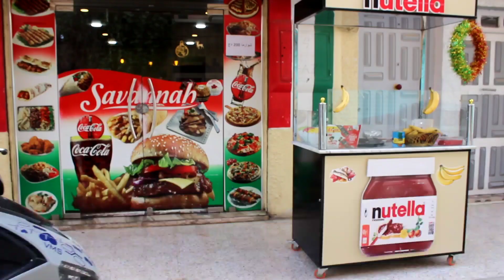Savannah Food بحلة جديدة Les Crêpes , شعارهم جودة نظافة بنة و حسن الإستقبال و المعاملة.